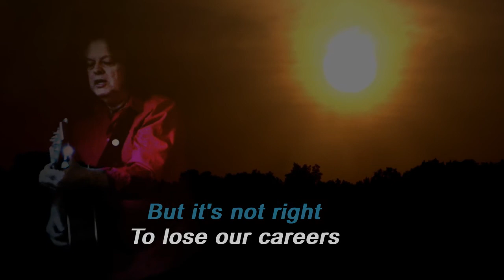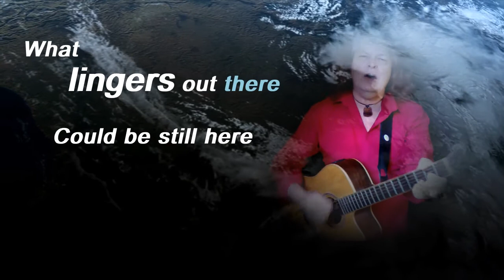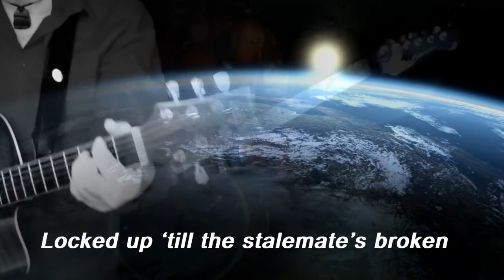Willie Logan - SOME LIFE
A brand new song. The last of my COVID / Lockdown related songs which missed the new 2020 album by 2 weeks because I didn’t stop writing after finalising the album.  This is one of a handful of songs I wrote at the end of October – start Nov,  intended just to be part of some acoustic demos, but it grew arms and legs and turned into a Pink Floyd style epic.